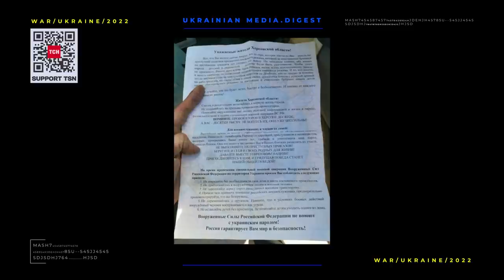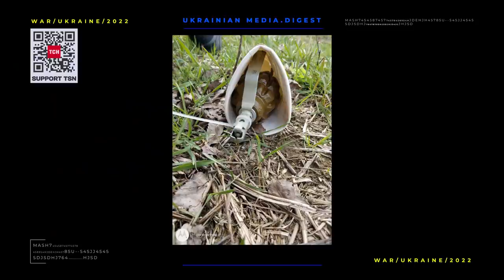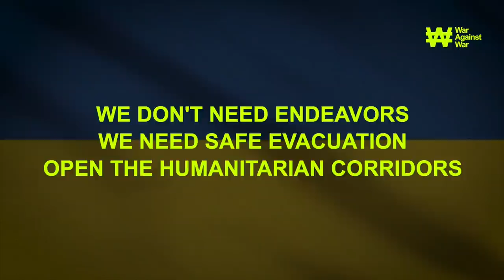The war in Ukraine. Digest for 16.04.2022. Day 52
In Kharkiv, the Russian military are shelling residential areas more and more intensely. On April, 16, enemy missiles hit several residential areas of the city. In one of them there was a market with many people. The Russians knew this, so there is no doubt that it was true genocide. Three people were killed and at least 32 were injured.